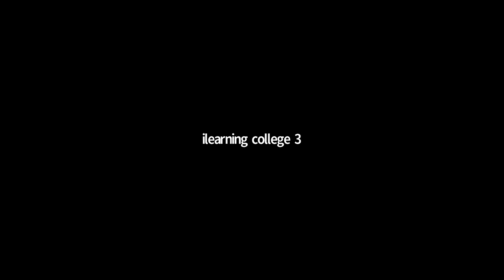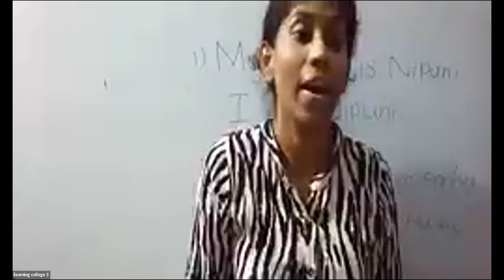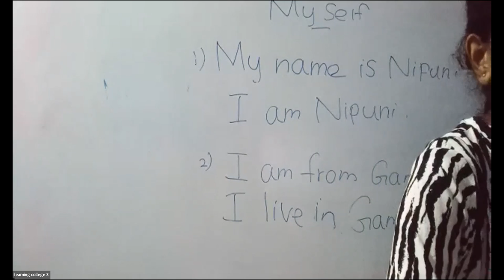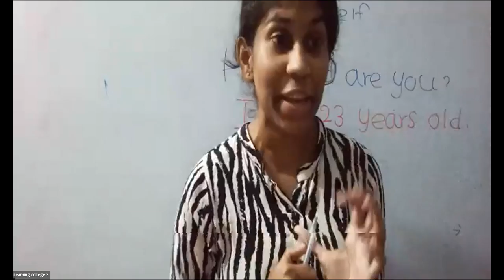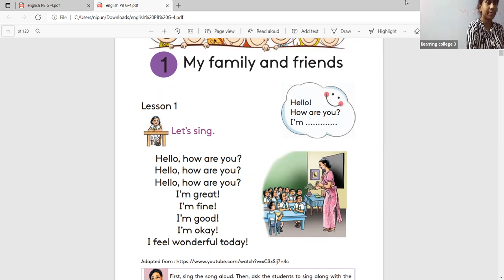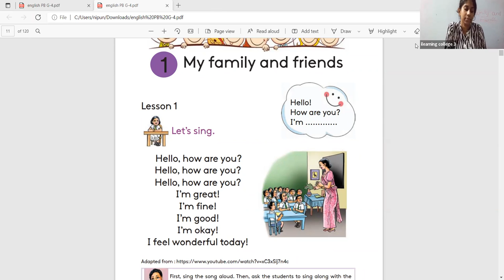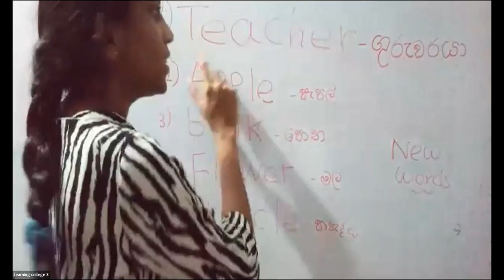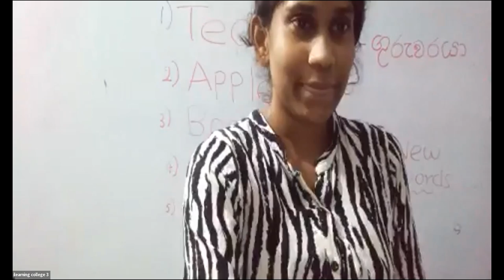4 ශ්‍රේණිය ඉංග්‍රීසි Dec 8, 2021